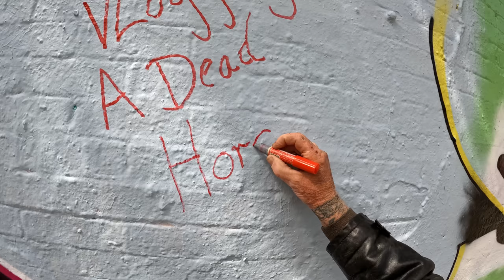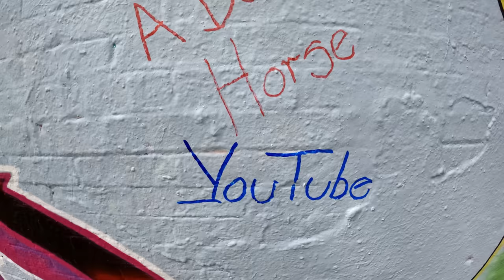CAR BOOTS ARE FINISHED, Sprowston Car Boot, Complete waist of time, Norwich, UK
I try really hard to sell good items to the poor, The poor are really feeling the latest economy rise, No one is spending money at the car boots anymore, Norwich, UK.

All THE EQUIPMENT I USE, FULL LIST.

Canon R6 SLR SD Card

Go Pro/Drone SD Cards

Video Editing Software

Guitar Headphone Amp

Digital Hard Drives

Mobile Phone/Cell

Digital Recorder

JBL Bluetooth Speaker